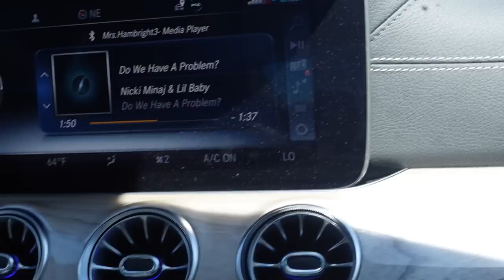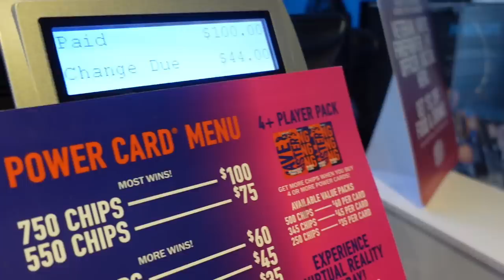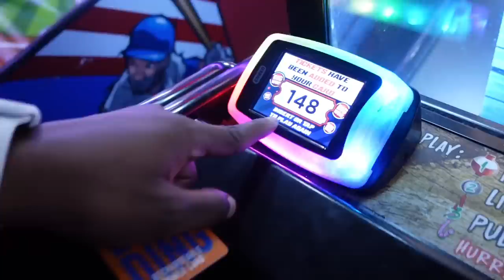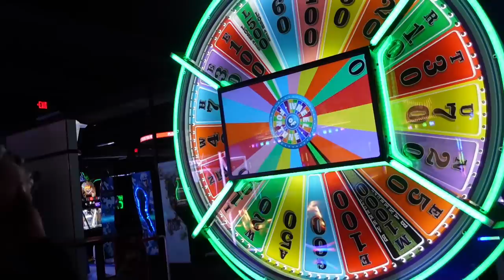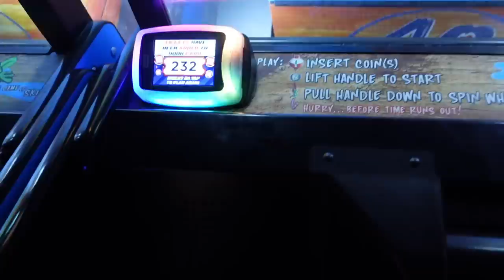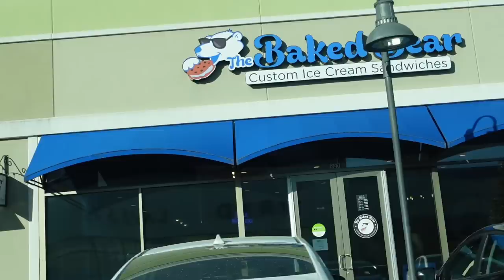weekend in my life: arcade,drive w me,self care, mini playlist, etc| kaylanjoy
FAQ:
-16 years
-my birthday is january 4th
-sophomore
-5’2